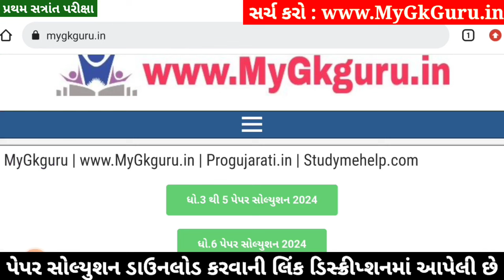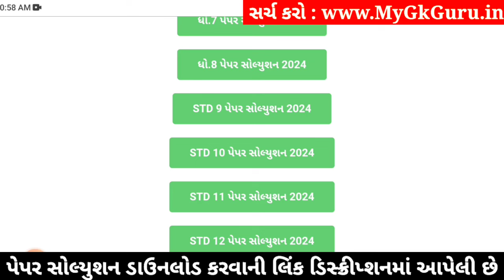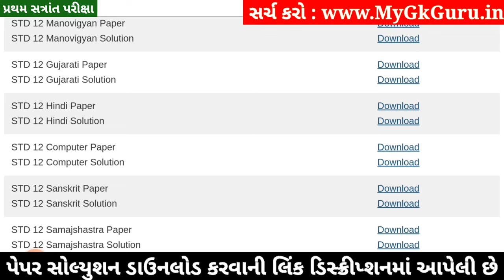STD 12 Hindi Paper Solution 2024 100 Marks, STD 12 Hindi First Exam Paper Solution 2024 October